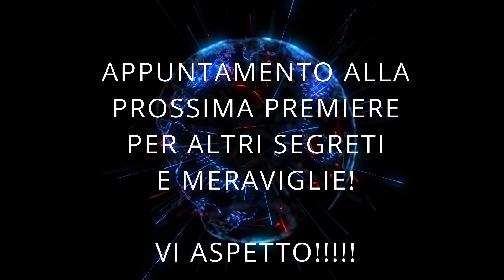Il gatto parlante-Se il logos, la parola, la logica sono pura memorizzazione e riproduzione di suoni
Se il logos, la parola, la logica sono pura memorizzazione e riproduzione di suoni possiamo fare degli esperimenti interessanti

Fisica Quantistica per tutti
I segreti della meccanica quantistica alla portata di tutti, spiegati con parole semplici

Libri miei:

1. Dalla fisica alla vita - Viaggio nell'infinitamente piccolo e ritorno

2. L'involuzione del pensiero scientifico - Come la civiltà perde conoscenza

Testo universitario (avanzato):

3. Renormalization

Credits